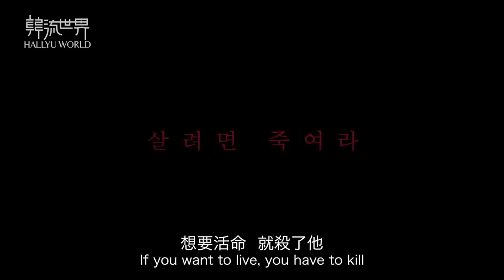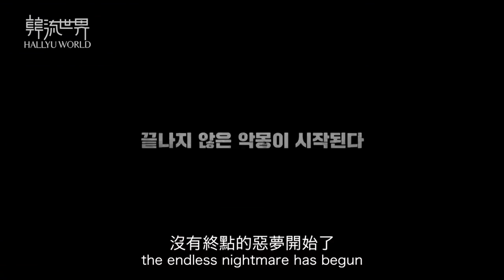MISSING 2 - Hahm Eun-jung 失蹤2 - Tara 恩靜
Missing 2, starring Eunjung, Lee Won Jong, Seo Jun Young, and directed by Cho Sung Kyu (aka David Cho), has been confirmed to premiere in November. The film had it’s first screening at the 21st Bucheon International Fantastic Film Festival earlier in July.

Missing 2 is the sequel to director Kim Sung Hong’s Missing, made 8 years later. Missing 2 tells the story of 2 men and 1 women who coincidentally meet in an isolated space in the mountains and become witness to each other’s crimes. They become embroiled in a game of survival.